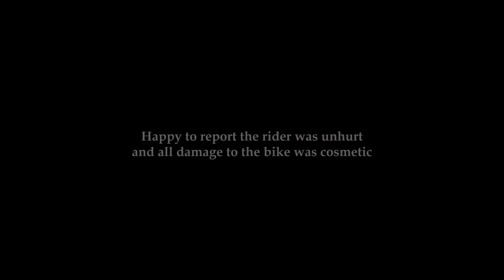SV1000 rider goes down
Out for a spin on beautiful evening and the lead rider hits some dust on a bend that was near impossible to see. Rear tyre breaks traction for a split second buts its enough to have the rider off once it snaps back.

Glad to say the rider was unhurt (due in no small part to wearing decent gear) and all the damage was easily fixable.

Be safe out there peeps.